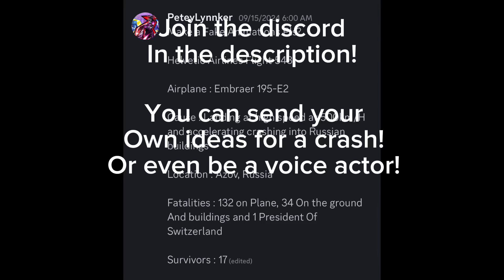Helvetic Airlines 843